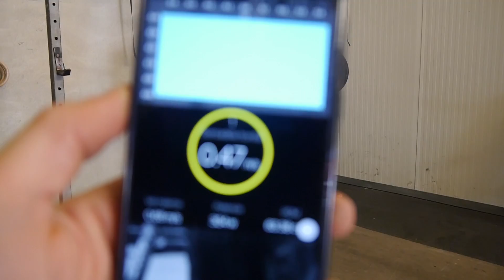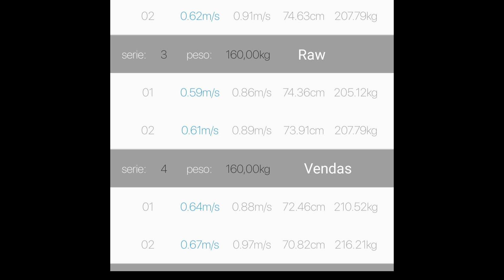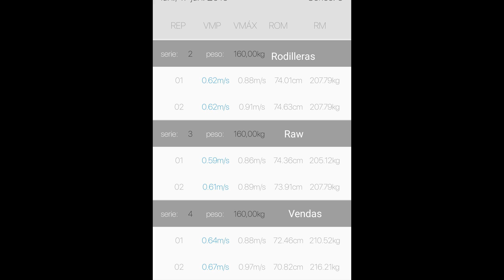VENDAS VS RODILLERAS